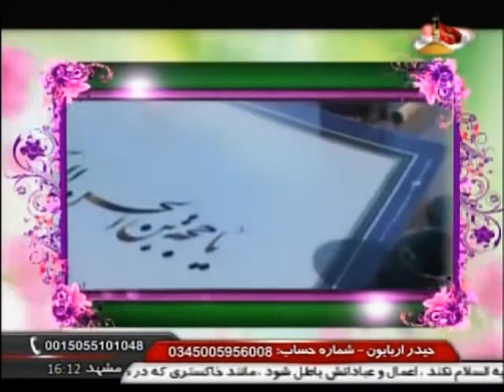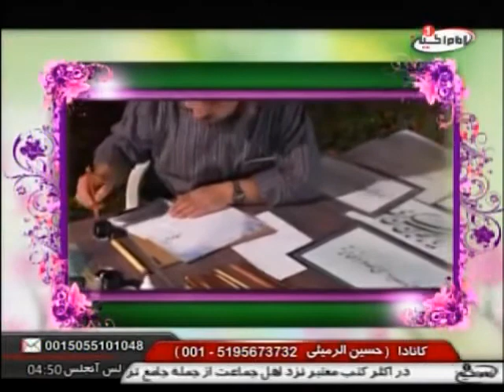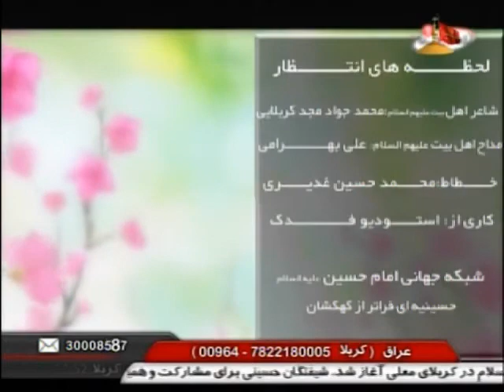لحظه های انتظار - شاعر اهل بیت علیهم السلام محمد جواد مجد کربلایی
لحظه های انتظار
شاعر اهل بیت علیهم السلام : محمد جواد مجد کربلایی
مداح اهل بیت علیهم السلام : علی بهرامی
خطاط : محمد حسین غدیری
کاری از : استودیو فدک

imamhussein.tv